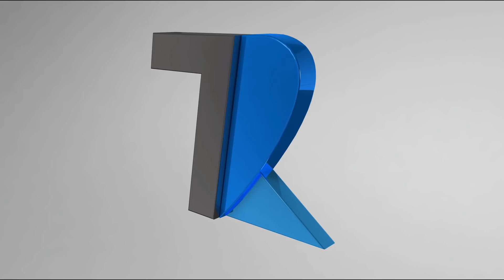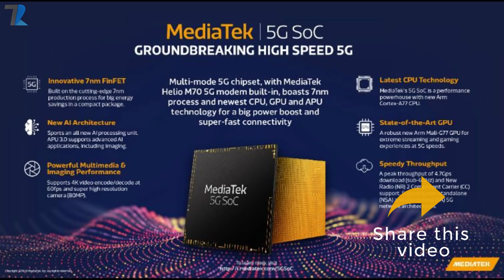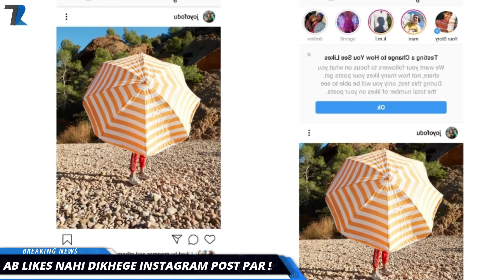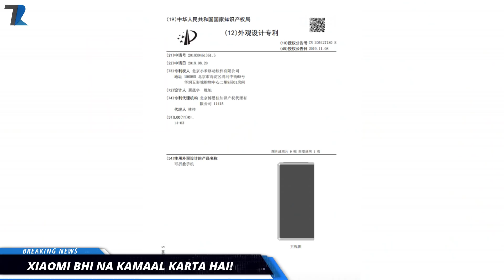Samsung Galaxy M50 India Launch,Xiaomi 5 Pop Up Camera Phone,Oneplus 8 Live Photo,Delete Facebook?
News Covered :Samsung Galaxy M50 India Launch,Xiaomi 5 Pop-Up Camera Phone,Oneplus 8 Live Photo,Delete Facebook?